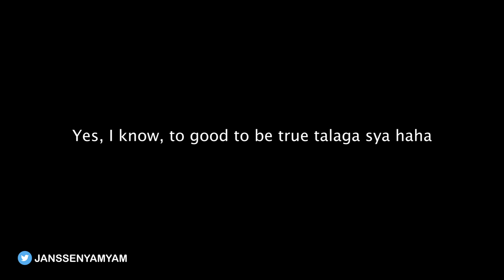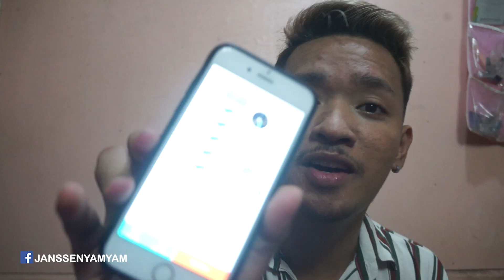9.9 SALE - WORTH 15K LAZADA MYSTERY BOX DAW? (SCAM!) | Yam Cempron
Send me something (charot)
127 Garcia Heights, Bajada
(Beside Bible Baptist Church)
Davao City, Davao del sur, PH 8000